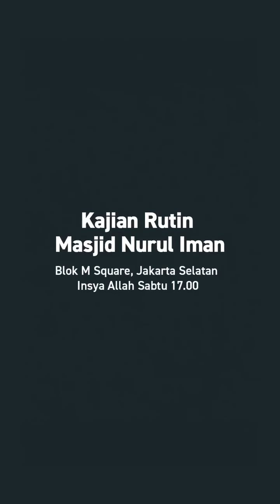Proses Oriented | Ustadz Muhammad Nuzul Dzikri حافظه الله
PROCESS ORIENTED

Video pendek dari Kajian Tadzkiratus Saami’ Wal Mutakallim Fii Adabil ’Alim Wal Muta’alim
162 “DOA MENJADI ORANG YANG JUJUR”